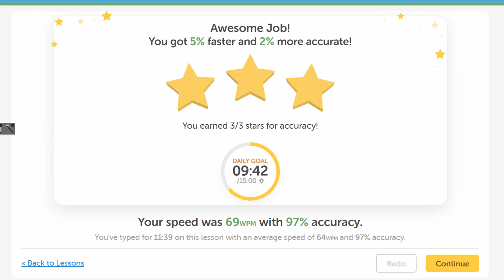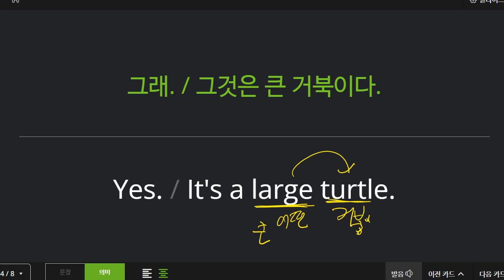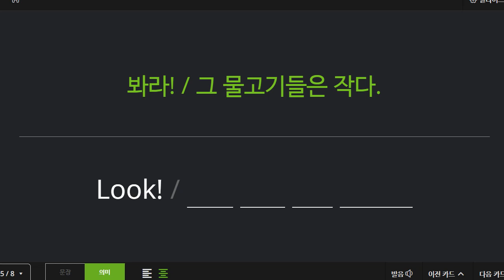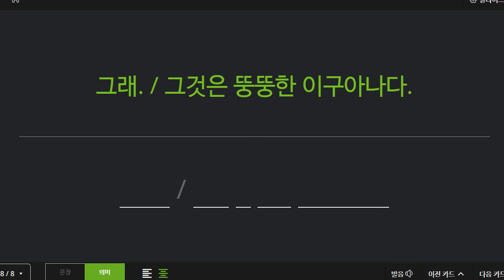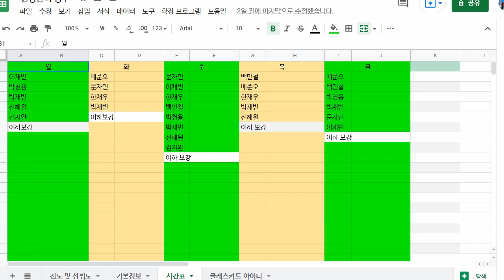박재빈 2022 04 22 보카 말하기 성취도 90